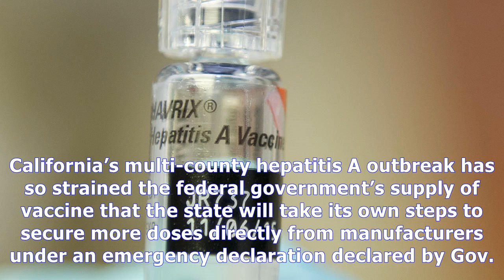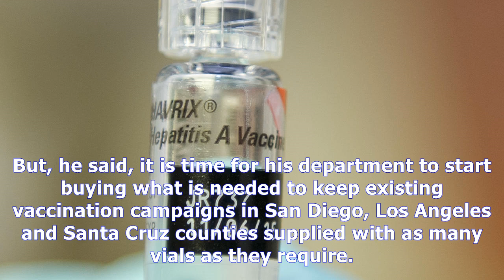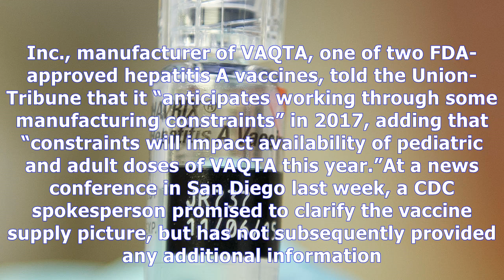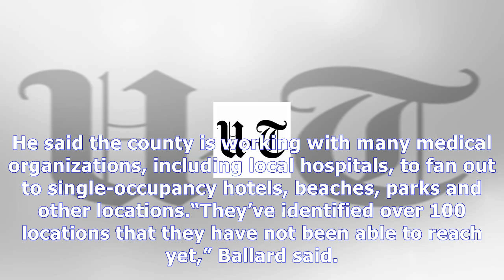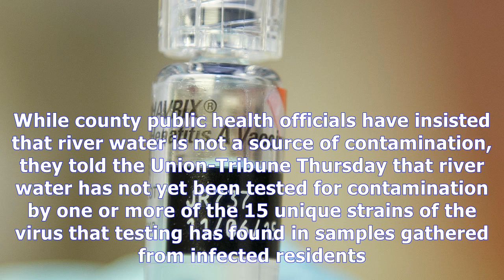State to buy more hepatitis a vaccine after emergency declaration